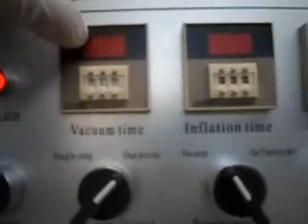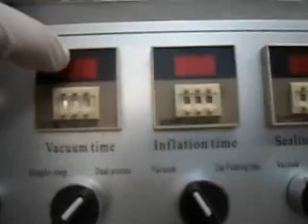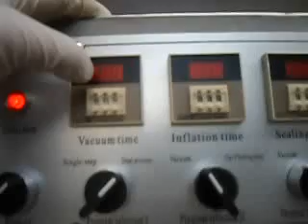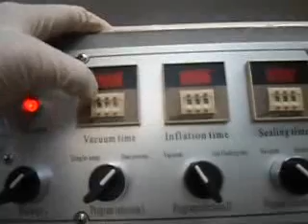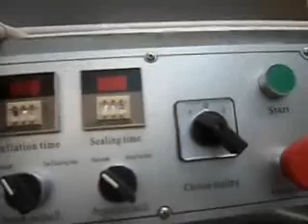Equipo alto vacio industrial Maiz pozolero